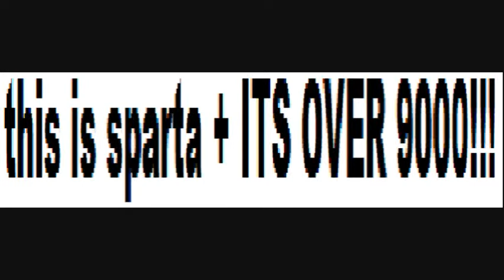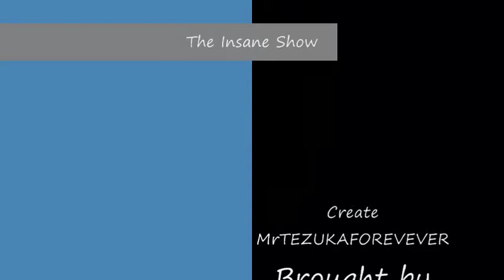Insane Show episode 1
re-upload some scenes removed

my first spoof thing

some sounds made by me